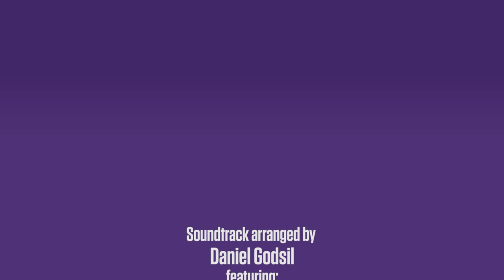Human-Powered: Music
Human-powered music. It's what you get when 450+ student musicians and faculty come together to compose, perform, and enjoy music together.

Soundtrack arranged by Daniel Godsil, featuring:

Symphony No. 4, Finale
by Tchaikovsky
Knox-Galesburg Symphony
Bruce Polay, conductor

Wild Nights
by Ed Frazier Davis ’12
performed by the Knox College Choir
Laura Lane, director

Outerspection
by Cherry Street Jazz Combo
Knox Jazz Ensemble
David Hoffman & Nikki Malley ’98, Directors

Burning Bright: an Ode to Knox
by Jeremy Day-O'Connell